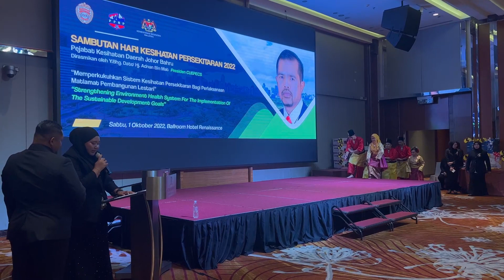Show Zapin - Hari Kesihatan Persekitaran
Persembahan sempena Hari Kesihatan Persekitaran pada 01 Oktober 2022, bertempat di Renaisence Hotel, JB.